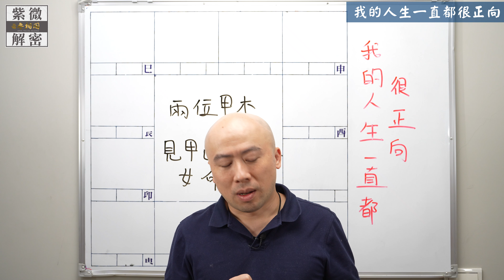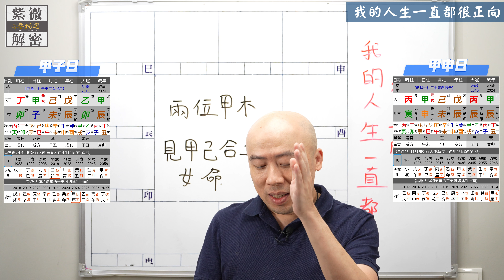四柱八字 | 我們的人生一直都很正向 | 甲己合土x2《八字解密》(字幕版)